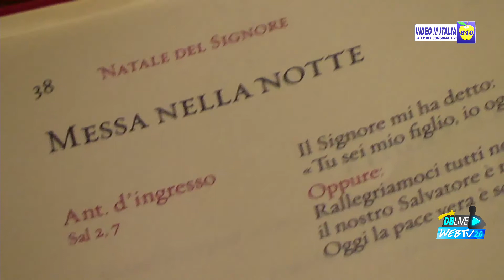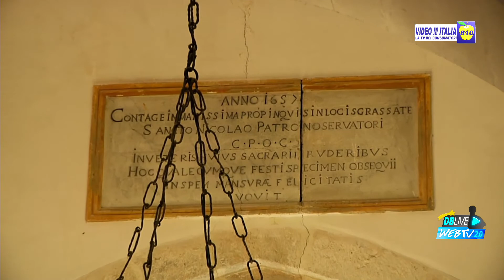Veglia e Santa Messa di Natale 2020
Veglia e Santa Messa di Natale dalla Chiesa Madre San Nicola in Cisternino. Presiede S.E. Mons. Enrico Dal Covolo.
In collaborazione con Video M Italia